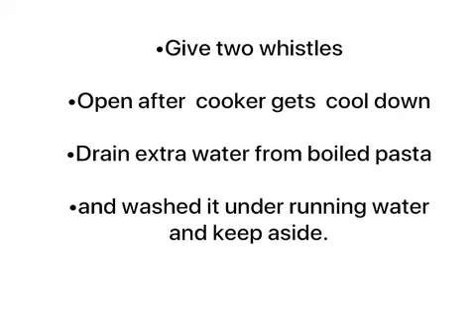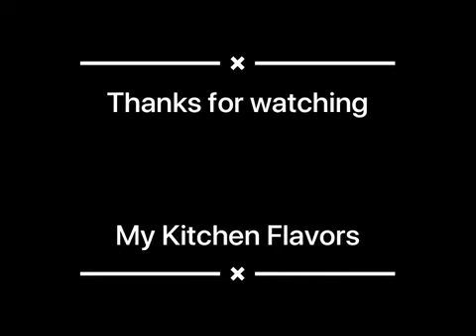Red Sauce Pasta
Red sauce pasta with more veggies is a healthy version for our kids. My kids love them to eat.